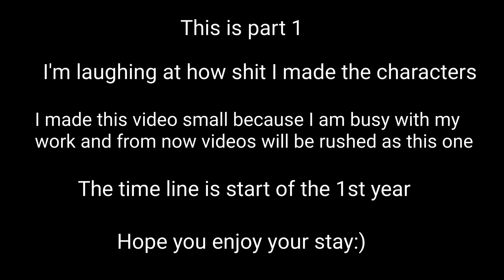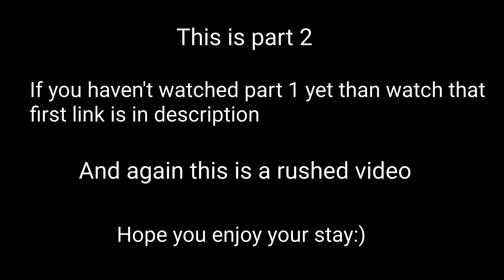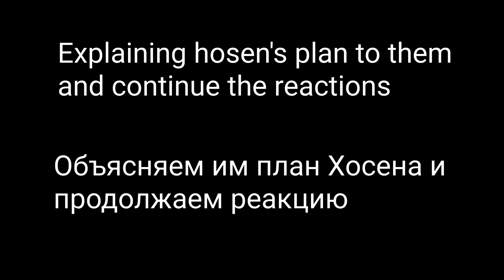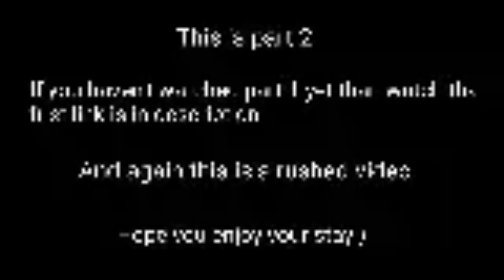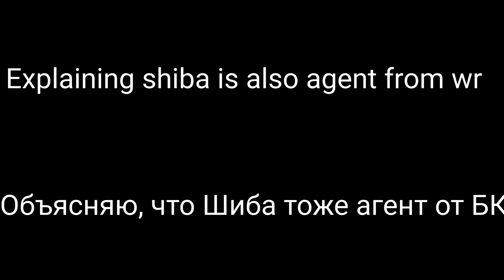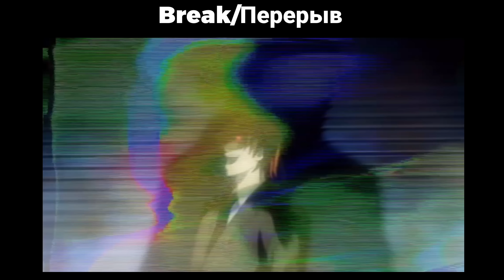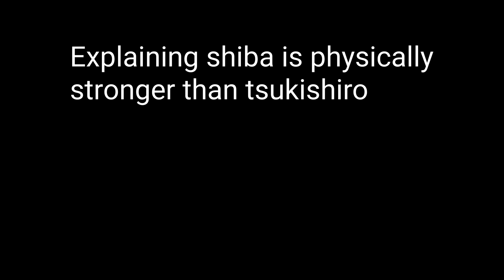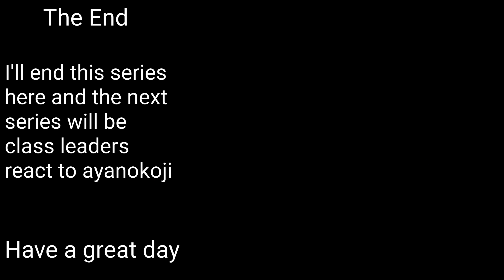1st Year React to Ayanokoji || Eng/Rus || Full Movie|| Classroom of the Elite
classroom of the elite reaction
classroom of the elite react to
ayanokoji react
class d react to ayanokoji
classroom of the elite react
elite girls react to ayanokojigacha react to ayanokoji